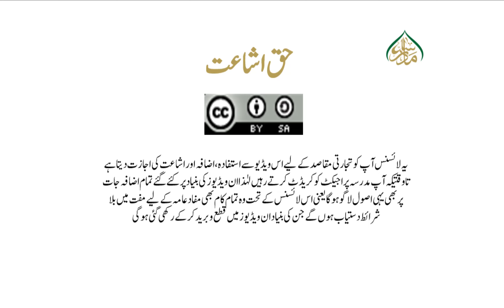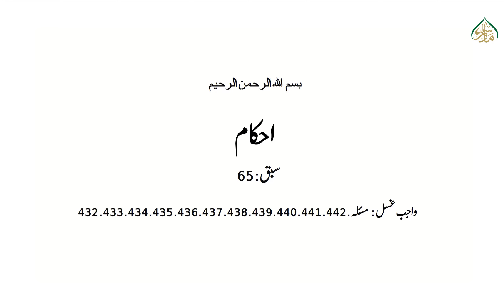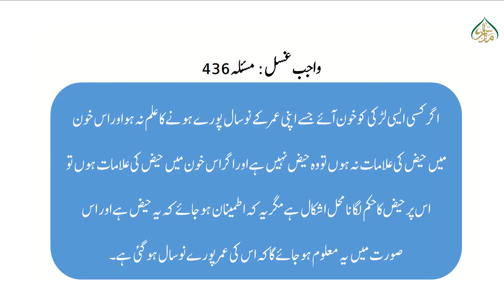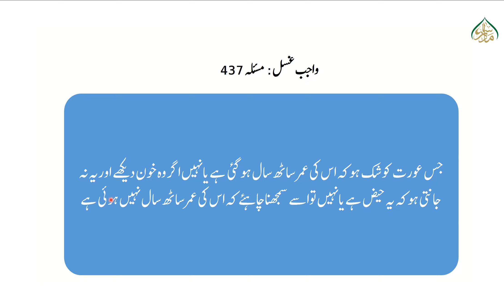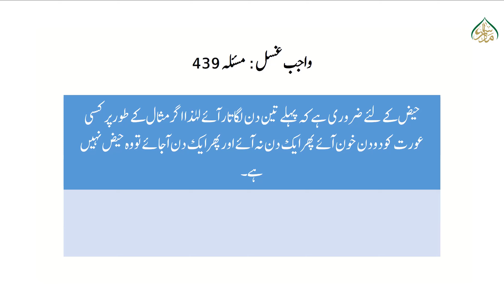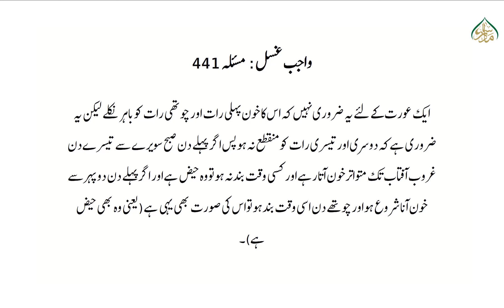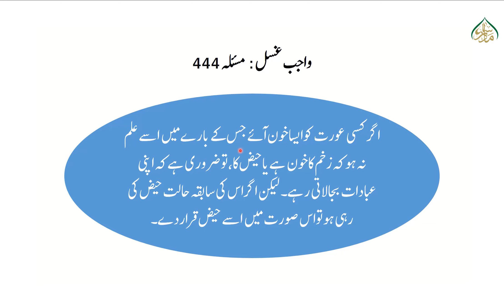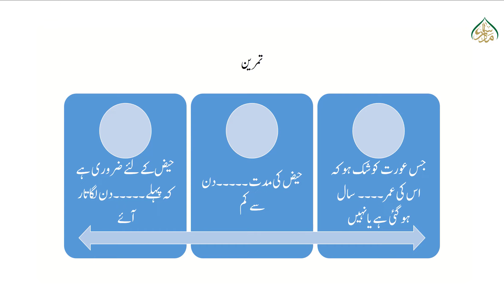احکام حصہ اول، سبق:65 واجب غسل مسئلہ 432 تا 444 ، Ahkam part01 lesson65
madrassa lectures#online_dars_e_nizami wifaq_ul_madaris dars_e_nizami islamic_daroos پیش خدمت ہےاحکام حصہ اول کے اسباق ویڈیو کی شکل میں جس میں کتاب کو سہل انداز میں سمجھایا گیا ہے اور اشعار کا سلیس ترجمہ اور الفاظ کی لغوی وصرفی تحقیق کے ساتھ ہر ویڈیو کا دورانیہ 15سے 20 منٹ کا ہے